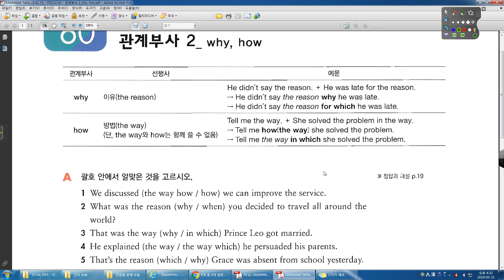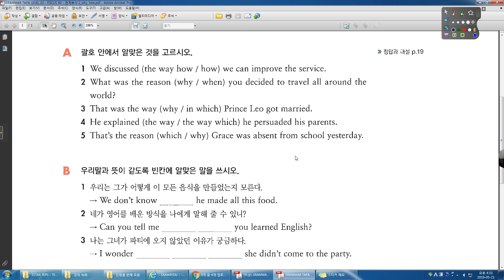GRAMMAR TAPA 3 0 60강 관계부사 ; why, how